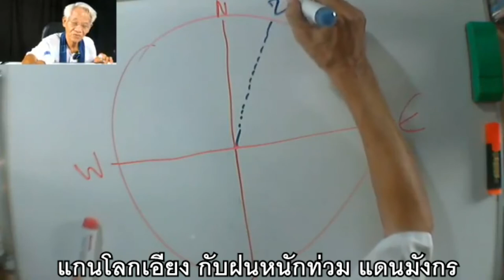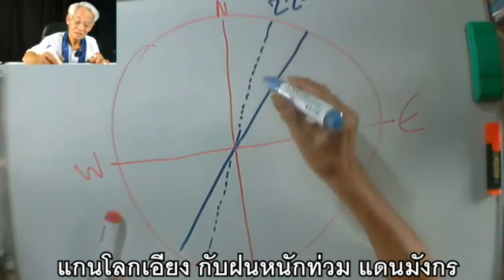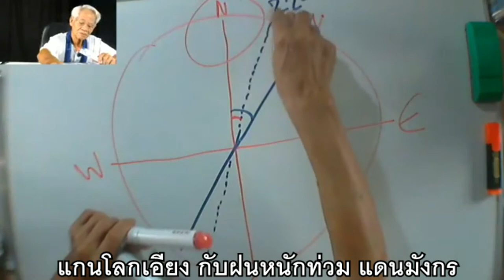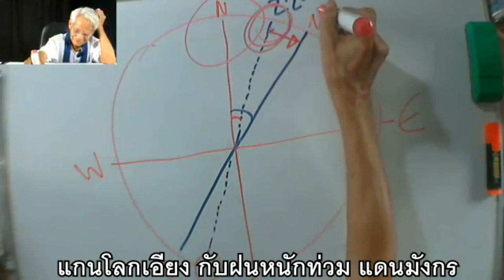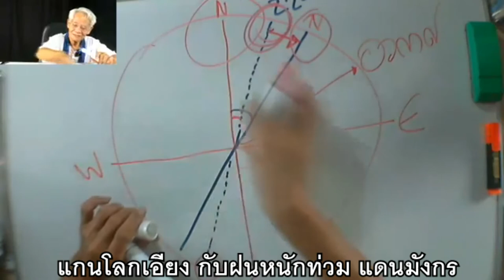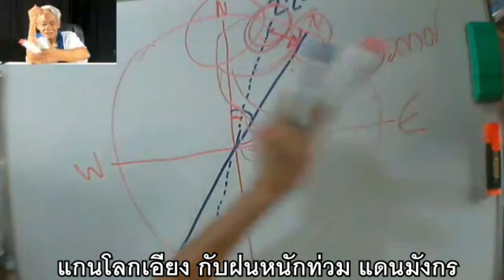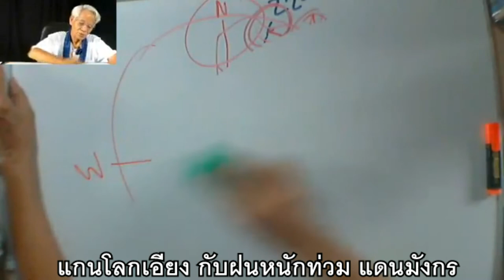หลังจากแกนโลกเอียงจะเป็นอย่างไรต่อ ภาษาลุงหงอกกิ๊กก๊อก 27l07l63l24hrs.